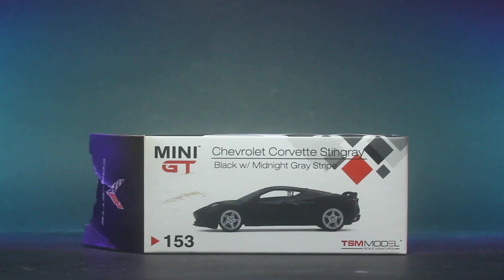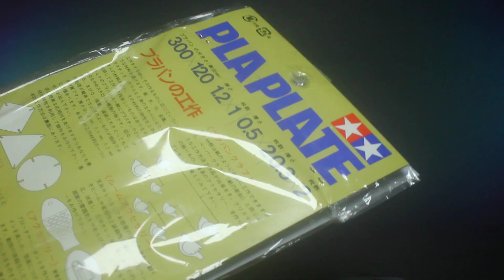CHEVROLET CORVETTE C8 STINGRAY 1/64 MINI GT CYBERPUNK CUSTOM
I do sell my custom build and open for commission